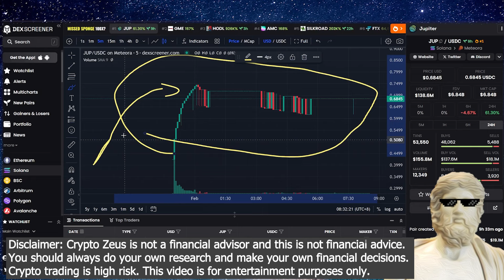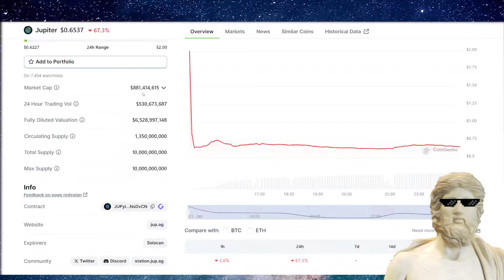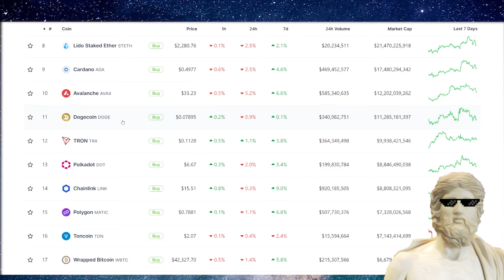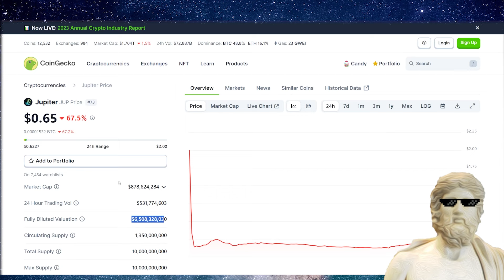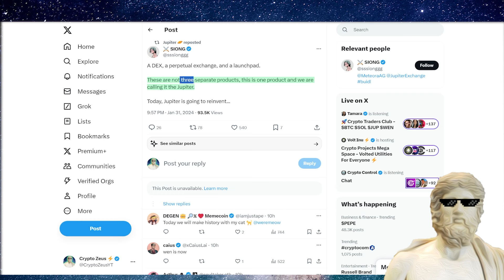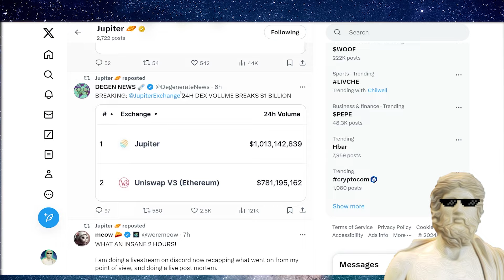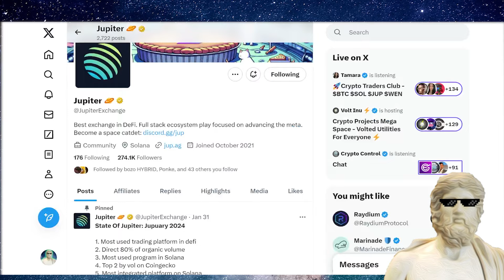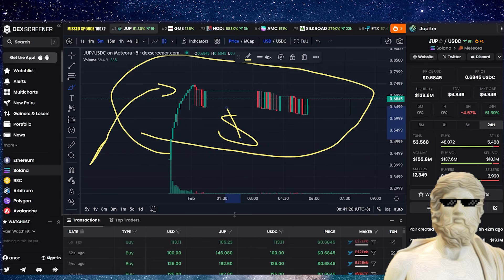JUPITER CRYPTO PRICE PREDICITON 🌠Where Does JUP PRICE Go In The Future ?! 🤔✨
JUPITER JUP PRICE PREDICTION - LETS TALK! ✨

🔥 MEXC - Get HUGE SIGN UP BONUSES + HUGE ALTCOIN SELECTION 🔥